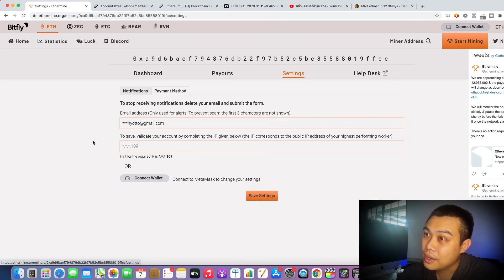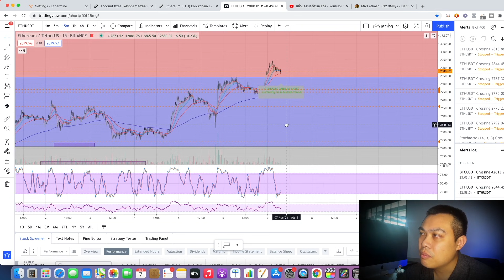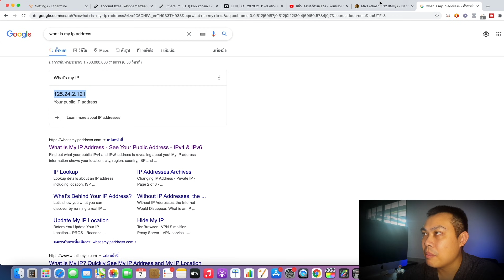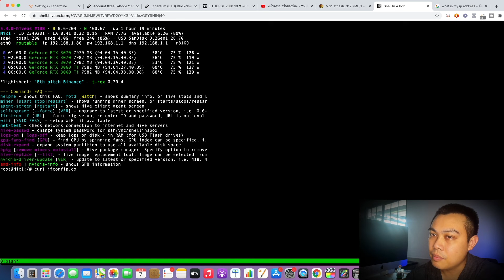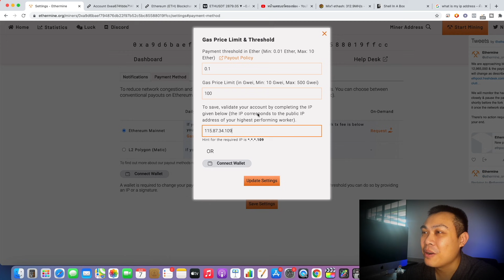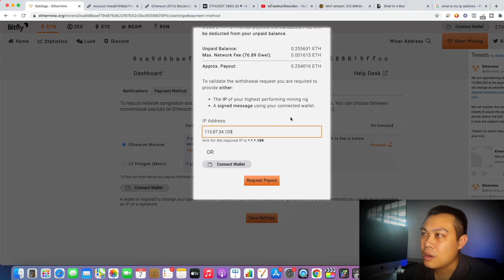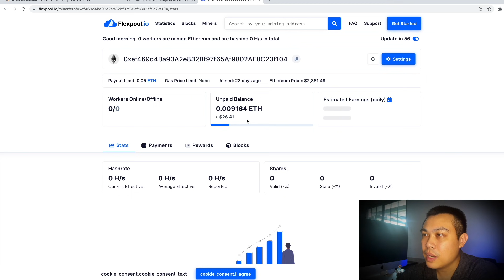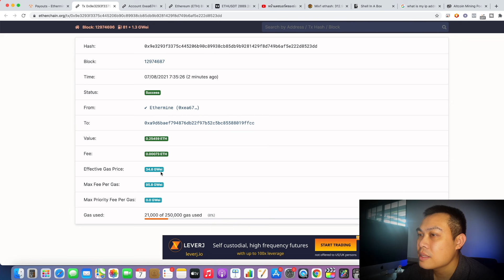ทำไมพูลไม่ยอมจ่ายเหรียญหลัง EIP-1559 คลิปนี้มีคำตอบให้ พร้อมวิธีแก้ไขครับ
หลัง EIP-1559 ทำไมพูลไม่ยอมจ่ายเหรียญ คลิปนี้มีคำตอบให้ครับ